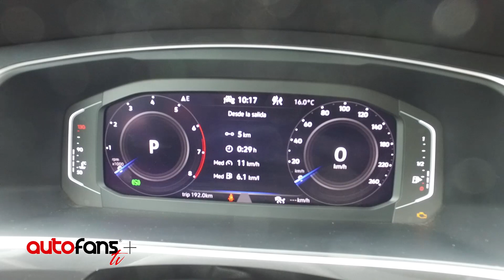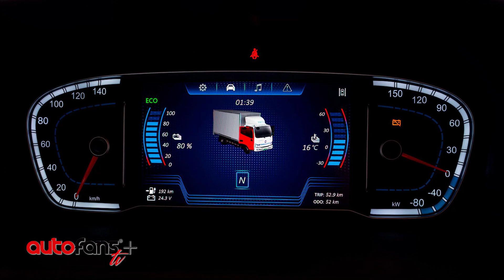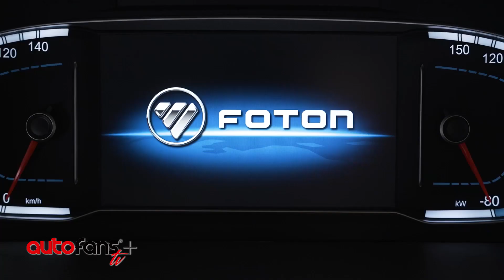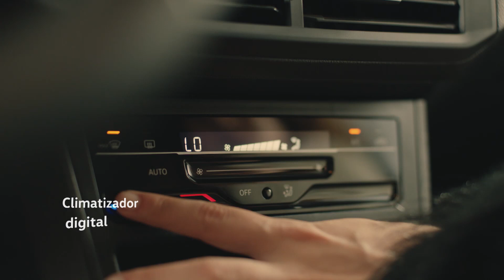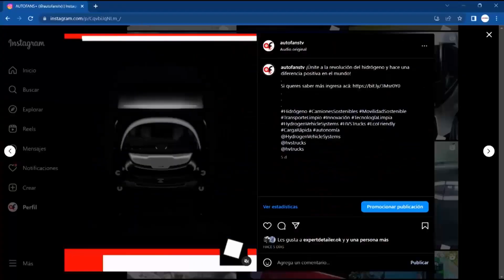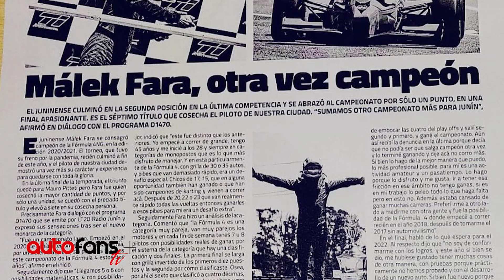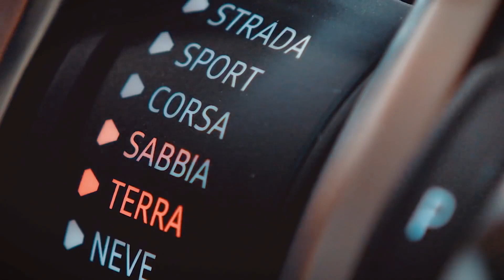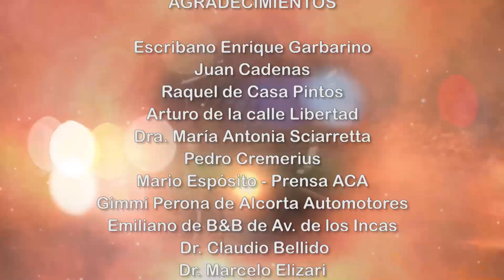AUTOFANS TV – Programa 30 – 04/11/2023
En el programa de hoy te mostramos el nuevo Volkswagen Tiguan, viajamos a Tucumán para probarla, en nuestro Autofans test.
Te presentamos el camión e-Aumark 100% eléctrico que ya se vende en Argentina.
También te mostramos el Ferrari 296 Challenge, el nuevo superdoportivo de competición de la marca.
Estuvimos presente en el lanzamiento del nuevo Renault Kardian en Río de Janeiro, también te mostramos la nueva Pickup, Renault Niagara Concept.
En el segmento de Autofans Internacional te mostramos la primera parte de nuestro viaje por el mundo, en esta oportunidad Autos de lujo en Los Angeles.
Te mostramos el nuevo Toyota Corolla.

Vas a encontrar esto y muchas notas más.

Para volver a ver esta emisión, nuestros próximos lives, streamings y mucho más contenido, suscribite a nuestro canal de YouTube y tocá la campanita para recibir notificaciones de nuestras nuevas publicaciones.

podrás enterarte a diario de todas las noticias del segmento automotor de Argentina y del Mundo.

Sumate a los renovados AUTOFANS+ y AUTOFANS TV y disfruta lo mejor de la industria automotriz.